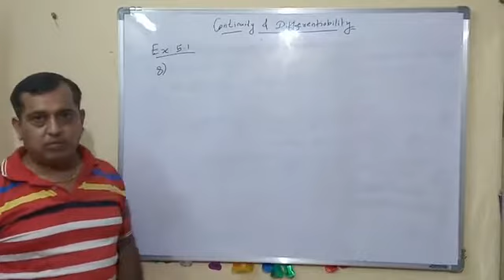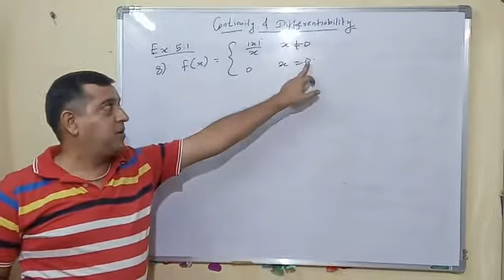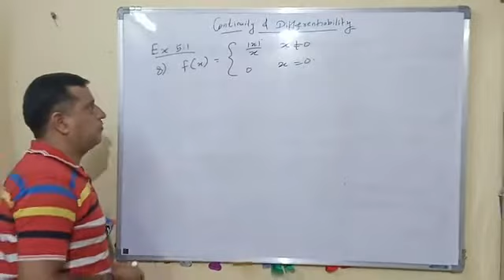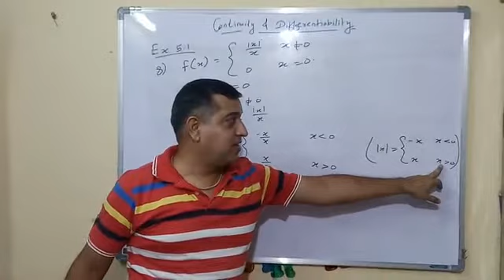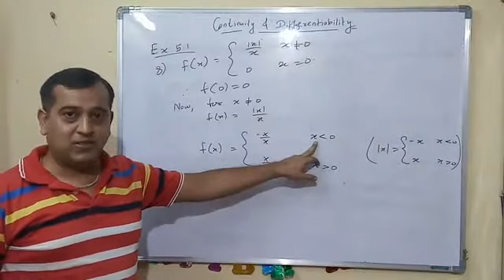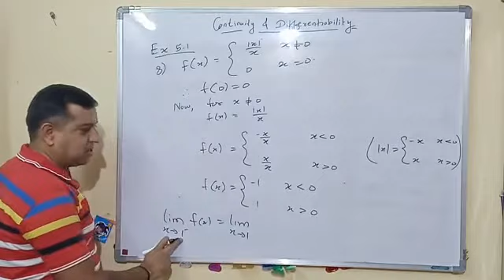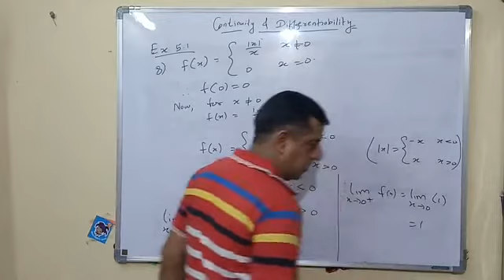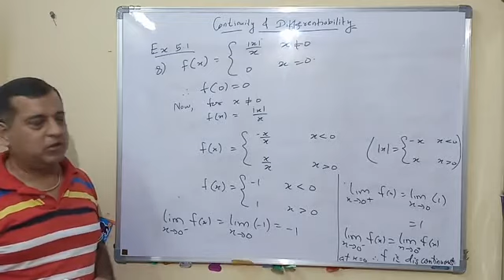Ex. 5.1, Pr. 8, Continuity and Differentiability Class 12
Ex. 5.1, Pr. 8